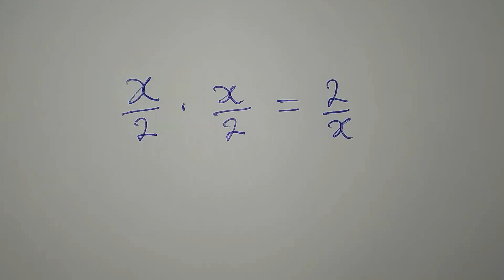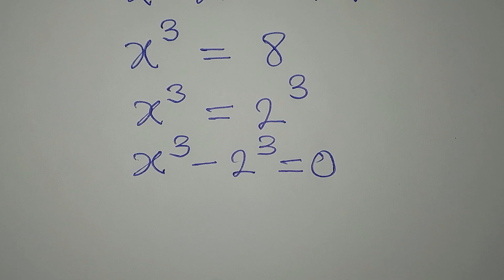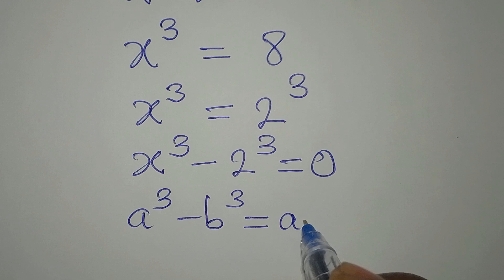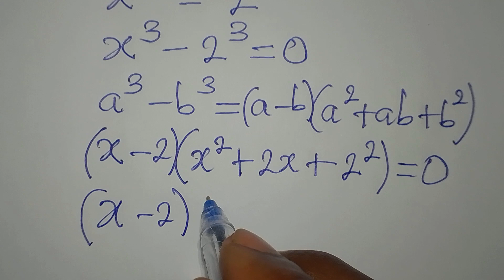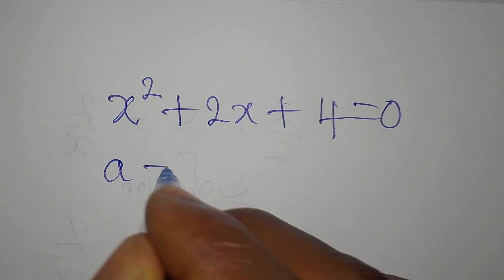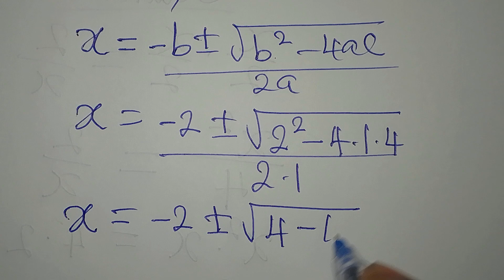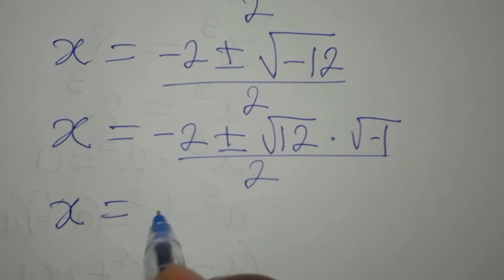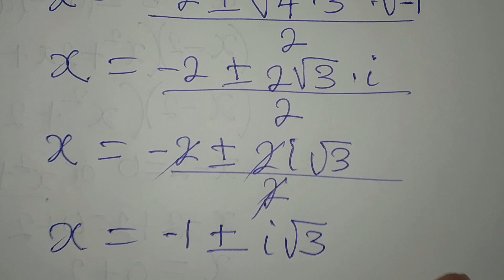Can you solve this? | Germany | Olympiad Mathematics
This is beautifully solved for you guys by Phil Cool Math